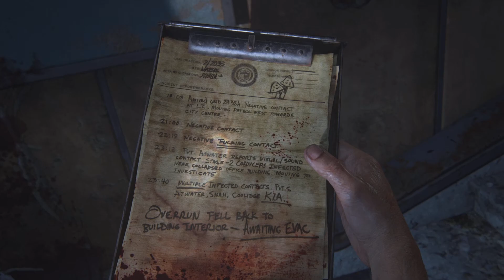The Last of Us Part I PS5 gameplay part3 Joel Tess ellie